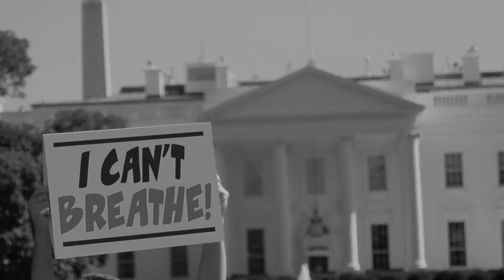CALL OUT III: WELCOME TO AMERICA - Zachary James, Jeffrey Zeigler, Kamala Sankaram (Official Video)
From the 2020 audio and visual album CALL OUT from Zachary James and company, available where music is streamed!

Call Out, Pt. III: Welcome To America
Cello, Jeffrey Zeigler

CALL OUT audio album now streaming on Spotify, Apple, Amazon, Tidal, KKBox, Pandora and more. Visual album exclusively on YouTube.

with
Zachary James, Voice
Charity Wicks, Piano
Jeffrey Zeigler, Cello
Bonnie Montgomery, Piano
Brandon J. Acker, Theorbo
Megan Nielson, Soprano
Frederick Poholek, Guitar
Kevin Skrla, Steel Guitar

Juliana Hall
Kristin Hevner
Apsara Kasiraman
Bonnie Montgomery
Rene Orth
Rachel J. Peters
Paola Prestini
Kamala Sankaram
Barbara Strozzi
Persis Vehar

words by
Lewis Carroll
Lucretia Davidson
George Klawitter
Robert Maddock
Edgar Allan Poe
Rumi
Royce Vavrek
Caitlin Vincent